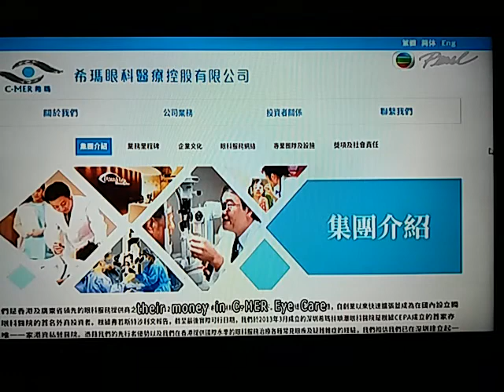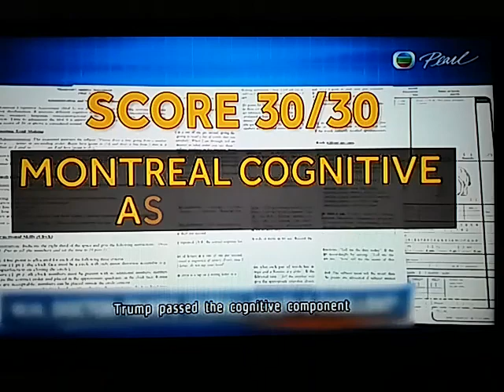20180117 在香港居住的美國前中情局人員懷疑向中國透露中情局線人的資料，導致約20名線人被囚及遭到殺害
一名在香港居住的美國前中情局人員在紐約被捕，他被起訴非法藏有高度機密文件。

該名53歲男子譯音姓李，是美國公民。他周一晚由香港飛抵紐約甘迺迪國際機場時被捕。

被告1994年至2007年在中情局工作，之後定居香港。他2012年前往弗吉尼亞州及夏威夷時，聯邦調查局搜查他的酒店房及行李，發現兩本筆記，上面寫有中情局員工及臥底的名字，及電話號碼等資料。

《紐約時報》報道指，被告懷疑向中國透露中情局線人的資料，導致約20名線人被囚及遭到殺害，但當局未能掌握確實證據。他被起訴非法藏有高度機密文件，最高可面臨十年監禁。

佳士德確認一名香港僱員涉刑事調查，已暫停其職務。

華爾街日報報道，該名前特工在佳士德拍賣行香港辦事處任職保安主管。佳士德回覆查詢，確認已暫停一名香港僱員的職務，他現正接受刑事調查。

而調查重點在於他未受僱該公司之前，又指他過去二十個月受聘期間，主要負責公司設施及員工的保安。

姓名譯音李振成的五十三歲男子曾在中情局工作十多年，周一晚由香港飛抵紐約時被捕，被起訴非法藏有高度機密文件，包括藏有中情局線人、臥底真實姓名和電話，以及會面等資料。